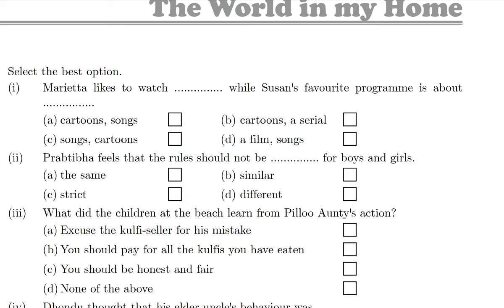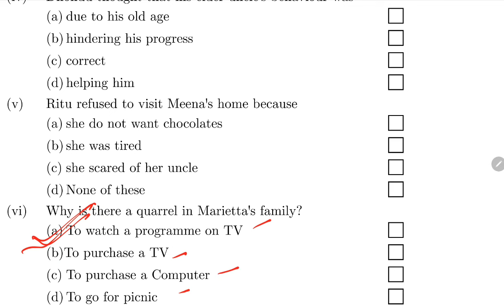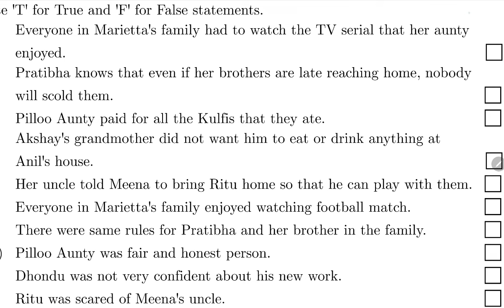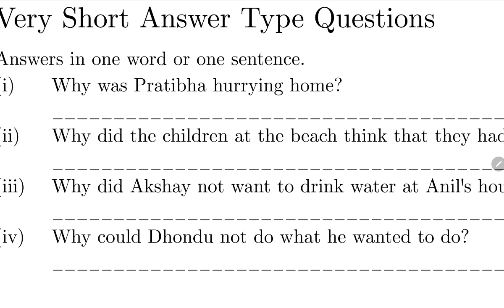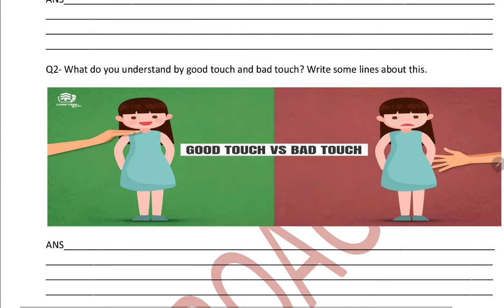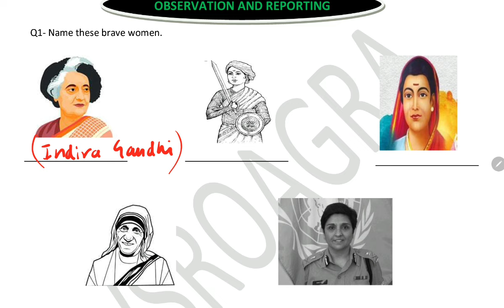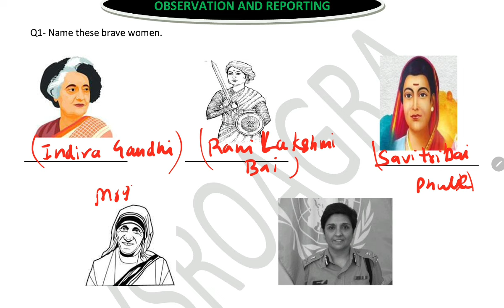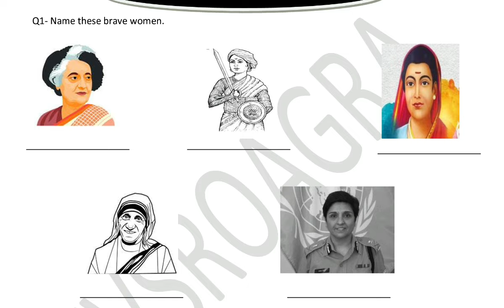WORKSHEET / The World in my home / Class-4 EVS/ NCERT chapter 22 / Extra Questions Answers